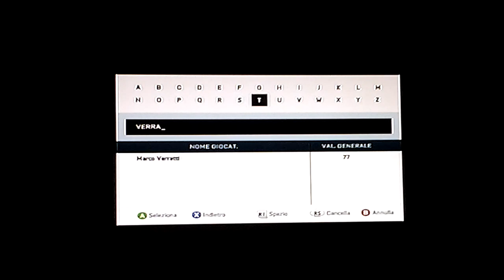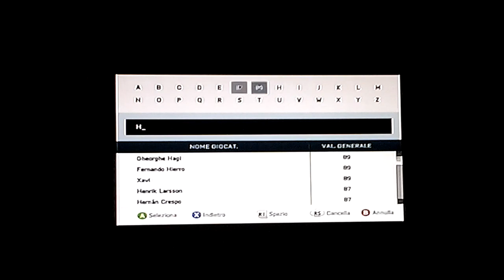FIFA 14 ULTIMATE TEAM-LA POTENZA DI THÉRÉAU!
Bella a tutti ragazzi bentornati in questo nuovissimo episodio di FIFA 14 ULTIMATE TEAM dove vi aggiornero sulle prossime serie, vi dirò inoltre che non carichero più video dei MONDIALI. BELLA!!!